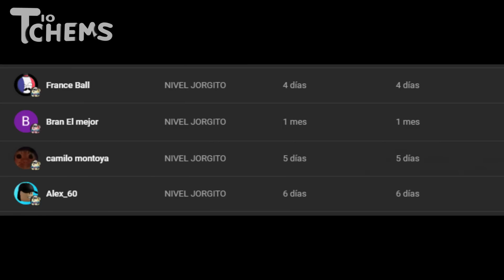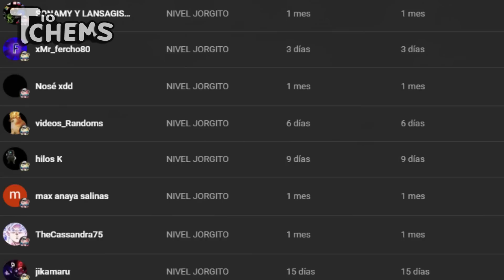Me escape De la Carc3l ahora SI IRE PORTI NIÑA CON DERECHO Pagaras